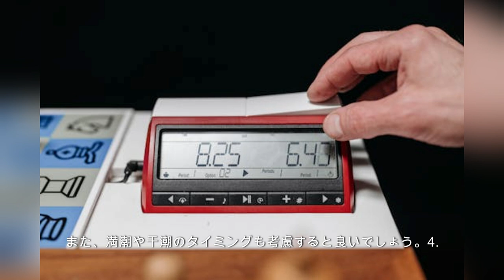【生成AIで作ってみた！】ビッグベイトルアーでシーバスを釣る方法10選！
ビッグベイトルアーでシーバスを釣る方法10選！